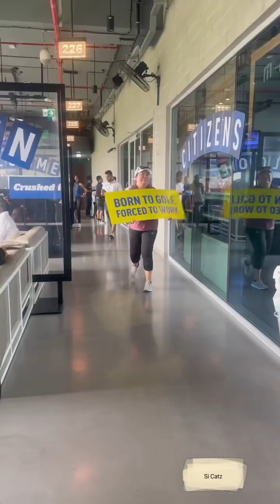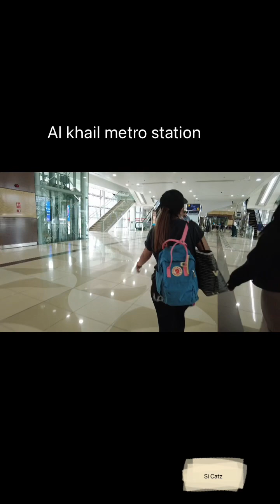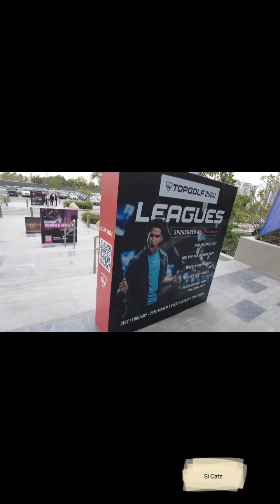Living in Dubai; TOPGOLF DUBAI, bonding with colleagues. Thank you CITIZENS SCHOOL.